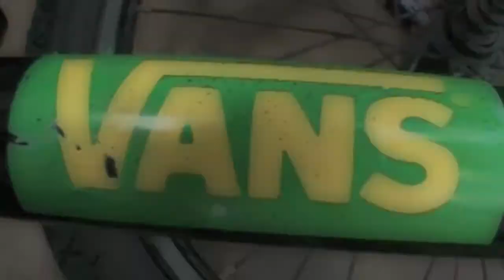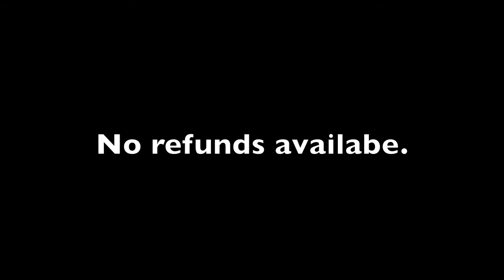Vans Shoes Advert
Skl project thought i'd put it on youtube! :)